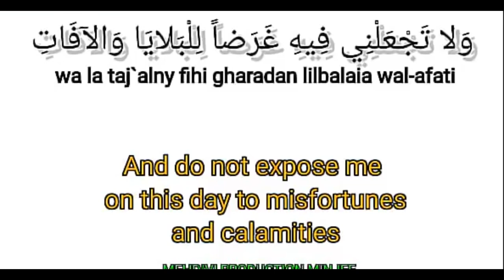RAMADAN DUA DAY 14